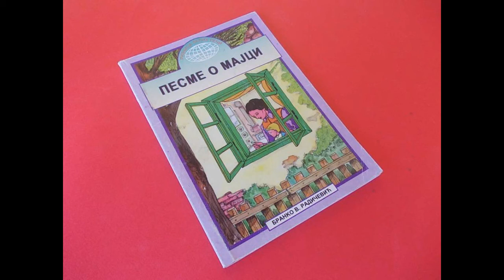Edukacija: PESME O MAJCI - Kad mati sanja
Dela iz srpske lektire

Pesma "Kad mati sanja" jedna je od pesama iz zbirke našeg istaknutog pesnika Branka V. Radičevića. Ova zbirka pesama uvrštena je u lektiru za peti razred osnovne škole.

-Video klip pripremila i uredila: produkcija Kutak - Edukacija